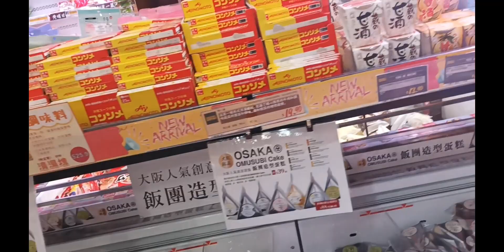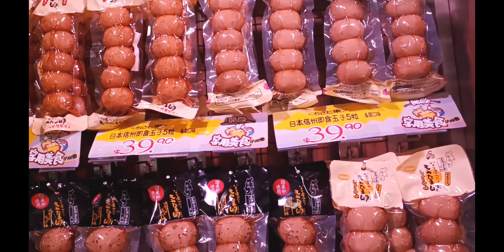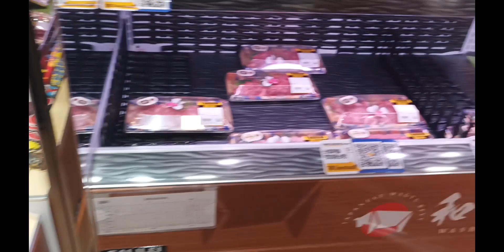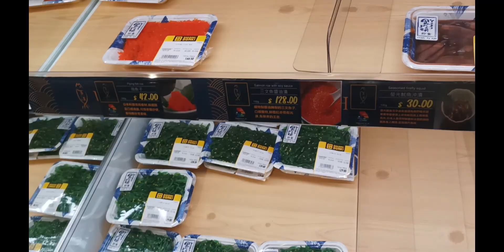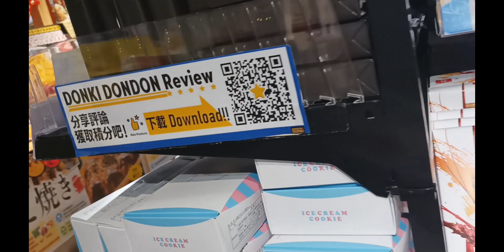Goodbye2022 hello 2023..010123..year 2022 not my best year, but I learned a lot..